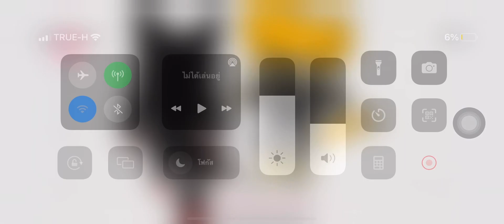CopinkishKitty(Anveous)’s Werewolf Series Season 1 Intro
This intro will not use every wtf video and only before season 2 come